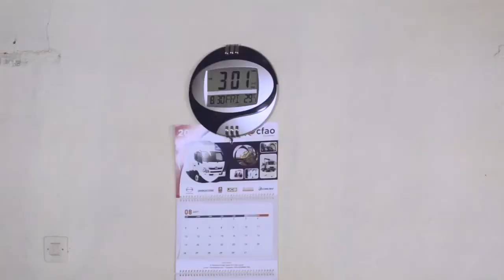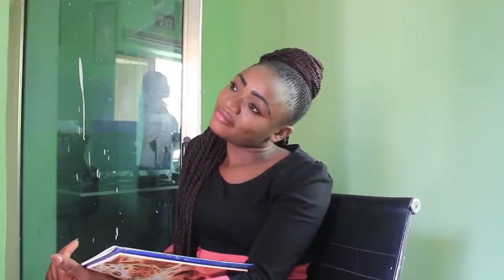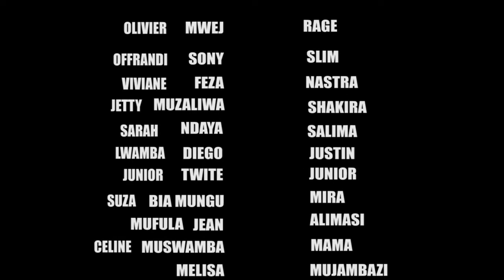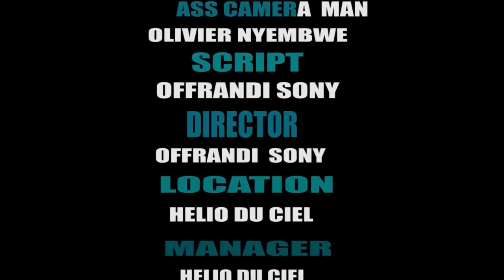Hélion du ciel N° 24| lubumbashi | film LM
compétiteur au festival international de cinéma du haut katanga